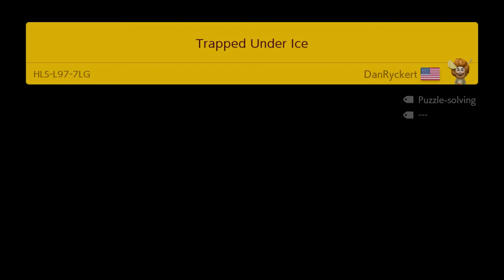Vengeful Jungle Coins - Super Mario Maker 2 (Viewer Levels)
Today with viewer levels! Let's go check out Super Mario Maker 2! My Maker code is 1HR-X5C-RXF!

Level Codes for this episode:
Super Slime-San Bros - TK3-1YX-SQG
Pipeline Jungle - C8N-8QX-2VF
Vengeful Curse Of The Wind Coin - 3DL-CRM-VVG
Trapped Under Ice - HLS-L97-7LG
One Of Those Run And Switch Levels - S0H-FG7-2NF

Welcome to my Super Mario Maker 2 Let's Play!

About Super Mario Maker 2 :

Super Mario Maker 2[a] is a side-scrolling platform game and game creation system developed and published by Nintendo for the Nintendo Switch home video game console. It is the sequel to Super Mario Maker, and it was released worldwide on June 28, 2019. The gameplay is largely retained from that of its predecessor, in which players create their own custom courses using assets from various games across the Super Mario franchise and share them online. Super Mario Maker 2 introduces a new course style based on Super Mario 3D World, and many new features including slopes and modifiable auto scroll direction, new enemies, themes and items, as well as co-op and competitive multiplayer.

Like its predecessor, Super Mario Maker 2 is a side-scrolling platform game in which players create their own courses using assets from across the Super Mario series and publish them onto the internet for others to play. Players can choose from a selection of prior Super Mario games to base their course's visual style and gameplay on, including Super Mario Bros., Super Mario Bros. 3, Super Mario World, New Super Mario Bros. U, and a newly introduced Super Mario 3D World theme. Gameplay mechanics and enemy behaviours can vary between the styles, with some elements being limited to specific styles.[1][2][3]

The sequel adds various assets and tools, including assets and a course theme based on Super Mario 3D World. This theme is especially different from the four others, with many features and gameplay mechanics unique to it.[4] It also introduces local and online multiplayer modes including co-op course creation, where up to 2 players can create stages together at the same time; as well as allowing up to 4 players to complete online courses, cooperatively or competitively.[b][7] Just like before, players are encouraged to share their created levels with other users, who now have the option to "Boo" levels they dislike.

Super Mario Maker 2 also features a new single-player campaign known as Story Mode. The story follows Mario helping to rebuild Princess Peach's Castle. Players must traverse through over 100 Nintendo-created courses, in order to collect enough coins to rebuild the castle. Non-playable characters will also offer players extra tasks and jobs throughout the mode.[8] Levels can additionally be played via the Endless Mode, replacing the 100 Mario Challenge from the previous game.